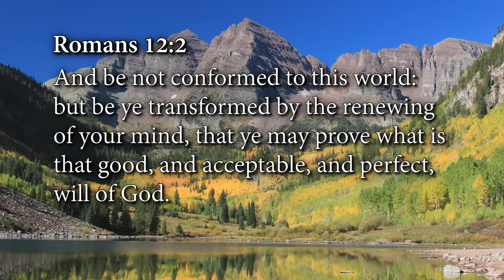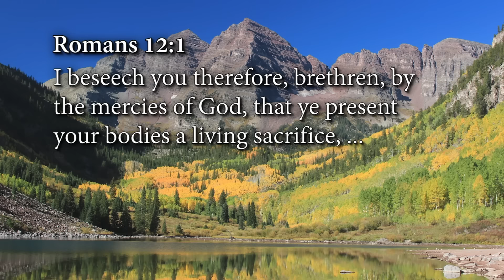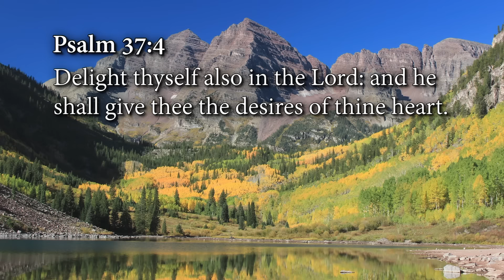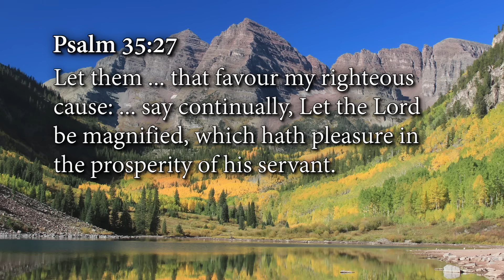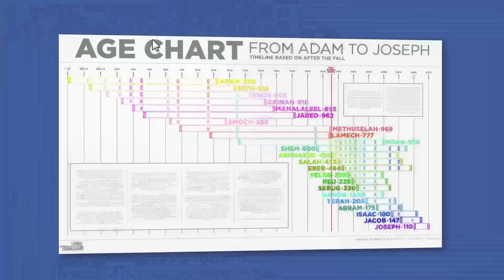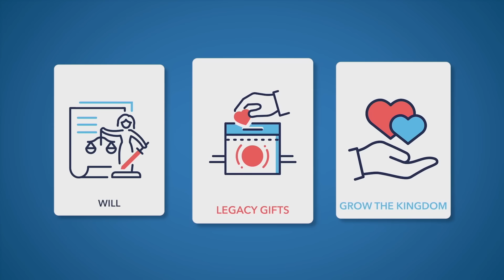How to Find, Follow and Fulfill God's Will | Week 1 | Day 4 | November 21, 2024